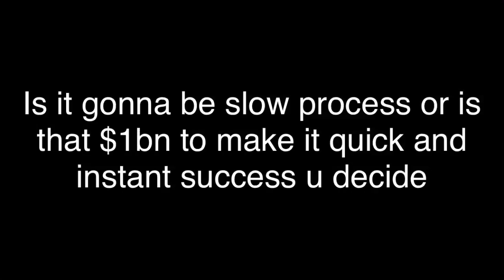Let’s Play A Game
Just for shits and giggles